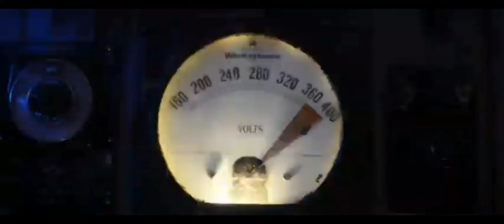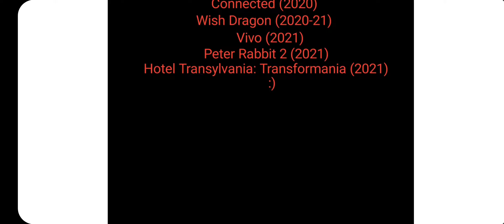Defeats of my Favorite Sony Pictures Animation Villains Part 3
Mensagem:
Team Villain Defeats

Villains Quotes:

"ROAR!" - Monster House
"You know why I built my office entirely out of glass even the birds can't see glass? Power move. Eighteen years ago, I saved all storks by getting out of babies and into package delivery. Now, this Monday at Stork-con, the board will announce they are kicking me upstairs. I will be named chairman, which means you are going to named... BOOOOOSS." - Hunter
"Got'cha Rabbit! I know you can ladies not here to protect me lad. i'm a great of the pie tonight; Rabbit Pie!" - Mr. McGregor
"ROAR" - Kraken
"You can't run for me, Prince of Madness i will hunt for all internatty. I swear i will never rest intel i destroy you. And. Every. Other. Monster. If it's the last thing. I. Ever. Do!" - Pr. Abraham Van Helsing
"I'd say you're the one fooling around... I love the theater, i always bring down the house. Hahahahahaha!" - Slappy the Dummy
"This was never your city. It's mine." - Kingpin
"I can't do this anymore. Okay, Debbie? I'm done! I'm done living on this frozen, seal-infested iceberg of an island!" - Zeta
"I've been watching the Mitchells, and I've learned all about them. They're pretending to be capable. They're pretending to be a normal-looking family. You think this is fooling anyone? Even when they're being nice to each other...they're pretending" - PAL
"Just gove me the kettle." - Pockets
"Mmm, What a lovely voice you have. Never seen you around these parts. My name is Lutador. You got a name?" - Lutador
"No no no, the only rabbit right behind you could wait. Is my freind for the country; and he live next to the pond. Wait a minute... that farmer his name is McGregor. You see?" - Barnabas
"You remaise kid, how can't know how to do all that?" - Tom Kitten
"Choose i... NOT PART OF FAMILY... Johnny out of here! - Jonathan Loughran
Song: Sweet Dreams Anti-Nightcore